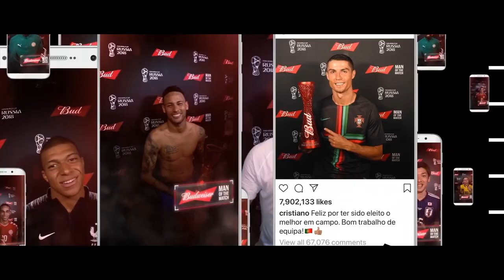Budweiser FIFA World Cup: Ex Awards 2019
Football—and yes, we’re talking soccer—is a global mega sport with billions of energetic fans, so for its sponsorship of the 2018 FIFA World Cup, Anheuser-Busch created a platform of experiences that spanned four weeks and every major global market.